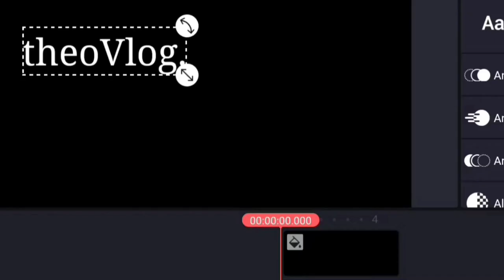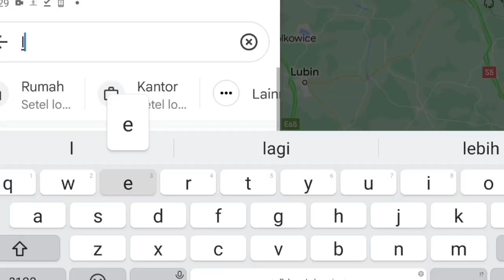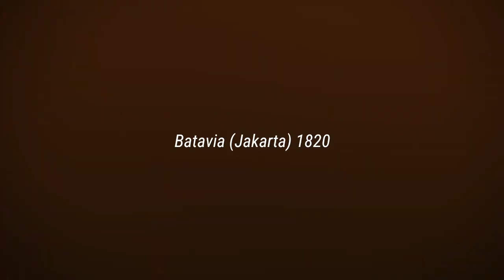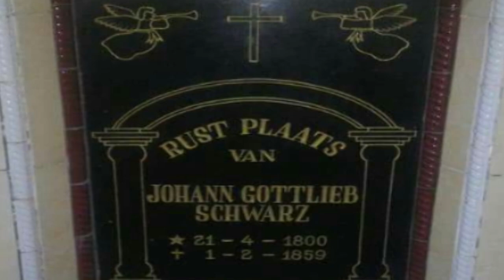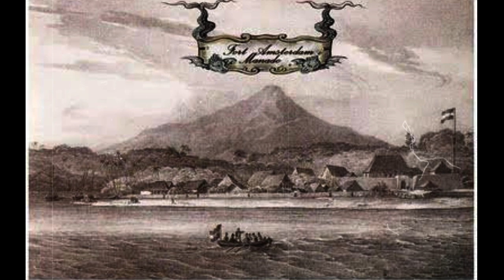INI DIA‼️KISAH HARU PENGINJILAN DI TANAH MINAHASA - Provinsi Kristen terbesar saat ini‼️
Halo Mang !
Di Video ini saya kembali membawakan sebuah kisah Kekristenan di Negeri 62.. Kisah tentang Penginjilan di tanah Minahasa, Cikal bakal lahirnya Gereja Masehi Injili di Minahasa (GMIM) . Kisah yang cukup mengharukan dari Riedel Dan Schwarz..
Penasaran kisahnya?

Nonton Sampai selesai!